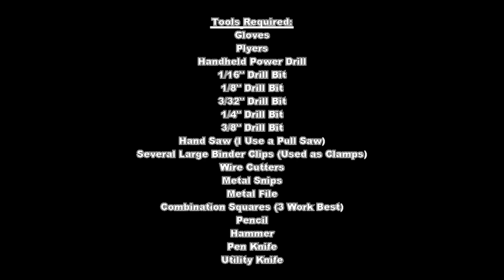#097 The Guillotine - Part 1 - The Build Up - D&d, Pathfinder, Tabletop Games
Hello everyone and welcome to CDC, Creative Dungeon Crafting. My Name is Steve, the DM Crafter, and I Have another New Video for Your Entertainment!

In this video I show you guys how I made my Guillotine from start up to the time to paint. The painting will be shown in Part 2, Finishing the Guillotine.

The music that I use in my videos is free, so that being said, grab your favorite beverage, get comfy, play the beats that you enjoy then sit back, kick your feet up, and enjoy the free show made by me!

Thank you for visiting CDC and I hope you enjoy my video!

Steve (CDC)